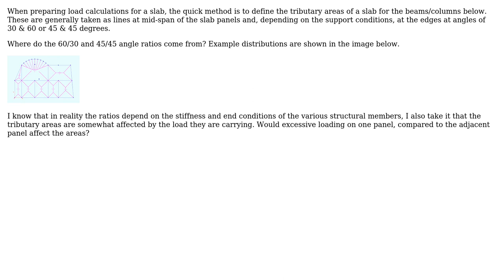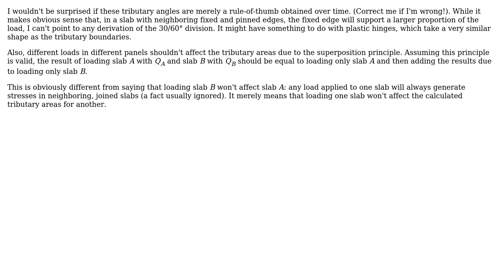Where do the tributary angles/ratios for tributary areas come from? (2 Solutions!!)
Where do the tributary angles/ratios for tributary areas come from?

With thanks & praise to God, and with thanks to the many people who have made this project possible! | Content (except music & images) licensed under CC BY-SA | Music | Images & others | With thanks to user Wasabi user SlydeRule user grfrazee user ChP and the Stack Exchange Network Trademarks are property of their respective owners. You are responsible for your own actions.